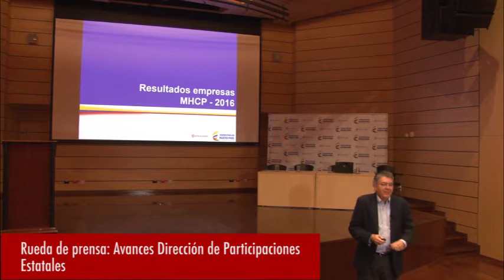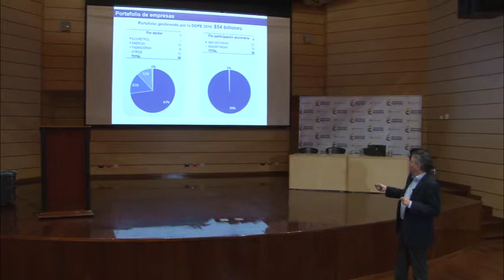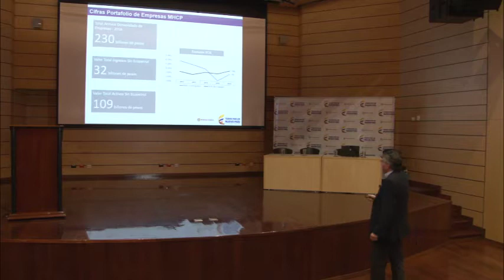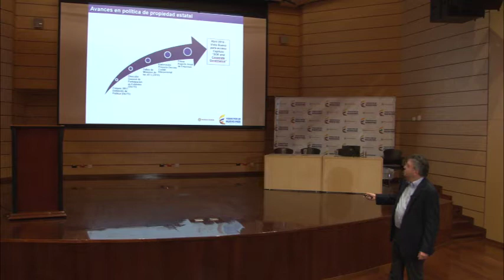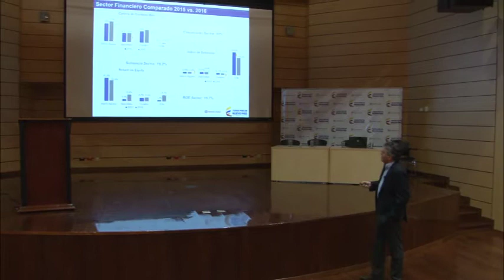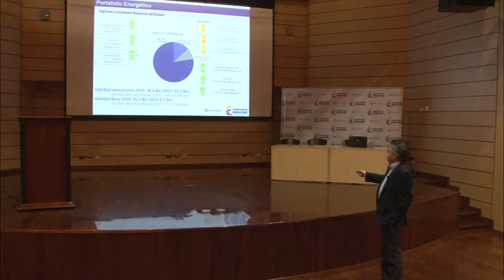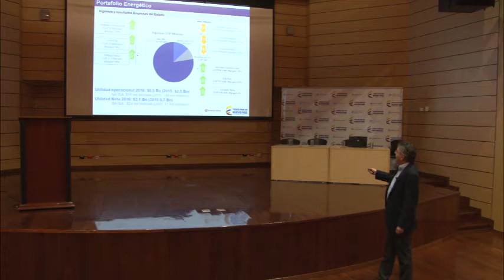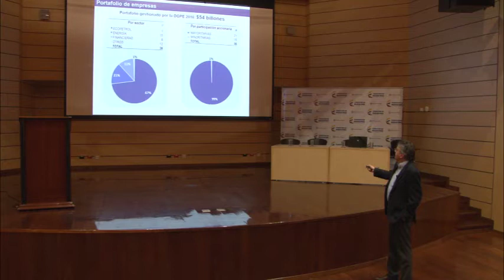Rueda de prensa: Avances Dirección de Participaciones Estatales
Rueda de prensa: Avances Dirección de Participaciones
Estatales